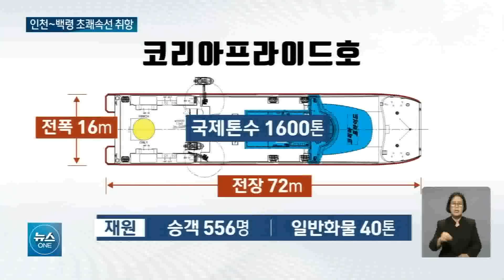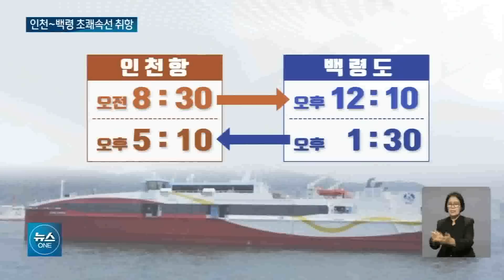국내 최초로 건조된 초쾌속선.. '코리아프라이드 호'의 모습은?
서해 최북단 백령도 주민들은
그동안 육지로 나올때
파도가 조금만 높거나
안개가 끼면 여객선 결항돼
불편이 컸는데요.
기존 선박보다 더 크고,
30분 더 빠른 초쾌속선이 취항해
기대를 모으고 있습니다.
뉴스원입니다.